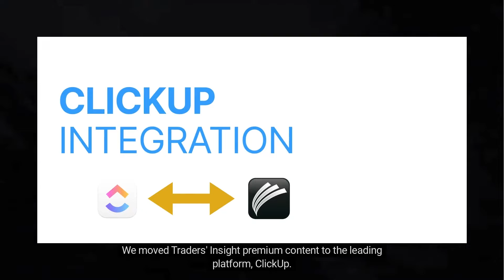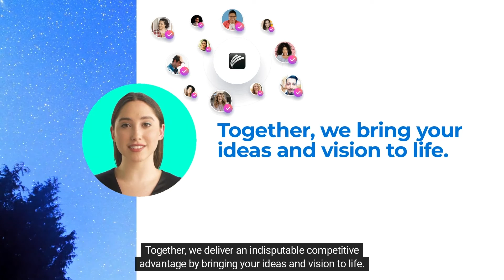One App for All Your Trading. One-Click to Start Outperforming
One App for All Your Trading. One-Click to Start Outperforming. Stocks. ETF. Cryptocurrencies. Forex. Oil. Gold. Over 65,000 case studies since 1989.